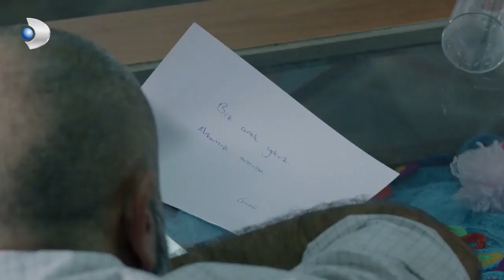Sermet ve Irmak Anlaştı! - Merhamet Özel Klip